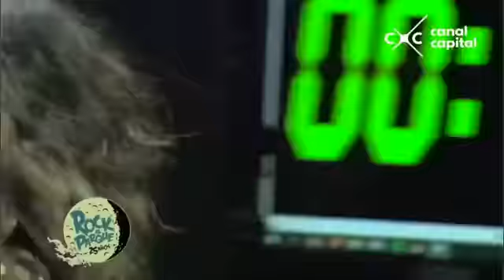The Warning - Rock al parque 2019